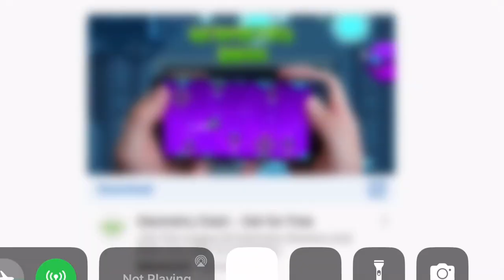Geometry Dash Ads | Get For Free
Join The League Of Geometry Runners And Dash Your Way To Greatness